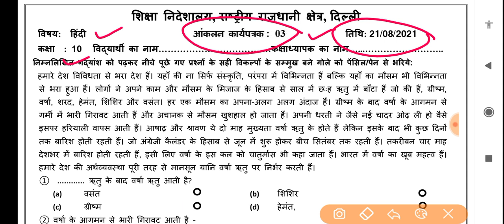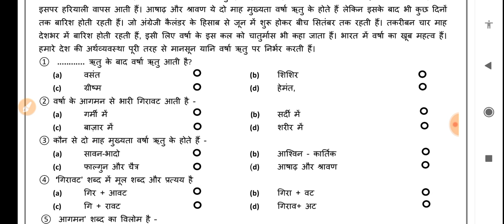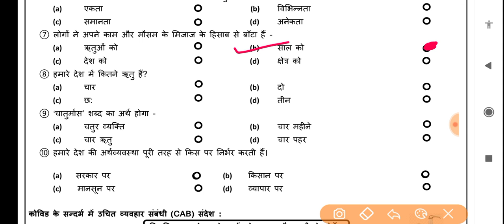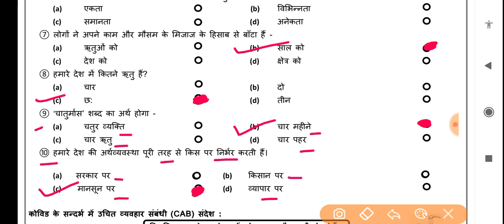Class 10 Hindi assessment worksheet 3 (21/8/21)worksheet 3 Hindi assesmentclass 10/Hindi asesment#ok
Class 10 Hindi assessment worksheet 3 (21/8/21)worksheet 3 Hindi assessment class 10/Hindi asesment#ok
# HindiassessmentWorksheet3class10
class10 HindiassessmentWorksheet3
class10worksheet Hindiassessment